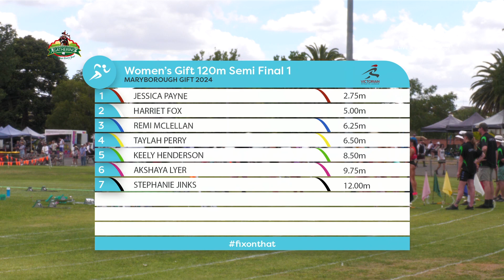Women's Gift 120m Semi Final 1 | The 2024 Maryborough Gift